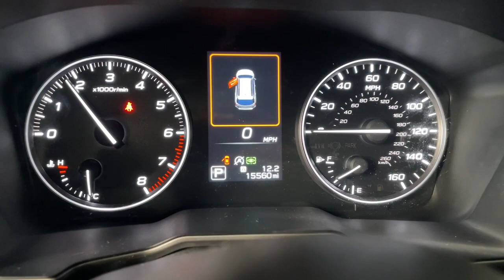2020 Subaru Outback Prescott, Prescott Valley, Sedona, Cottonwood, Camp Verde, AZ S52272A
Magnetite Gray Metallic Used 2020 Subaru Outback Limited available in Prescott, Arizona at Findlay Subaru of Prescott. Servicing the Prescott Valley, Sedona, Cottonwood, Camp Verde, AZ area.

Outback Limited, 4D Sport Utility, 2.5L 4-Cylinder DOHC 16V, CVT Lineartronic, AWD, Magnetite Gray Metallic, black Leather.brbrVisit with our NON-Commission team, for a hassle free experience! Save more with Findlay Subaru Prescott, with our competitive, market based pricing!brClean CARFAX.brWe use Market Based Pricing to give you the best price, upfront, without games. We do the shopping, so you get the deals!br2020 Subaru Outback Limited 26/33 City/Highway MPG Odometer is 11935 miles below market average!brAwards:br  * 2020 KBB.com 10 Favorite New-for-2020 Cars